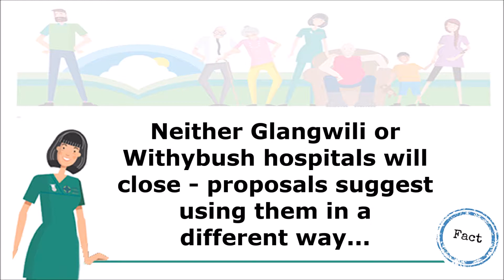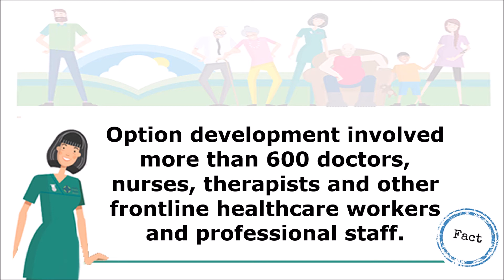Our Big NHS Change - Slideshow 2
Our latest slideshow aims to provide facts to address some of the common misunderstandings we are hearing in our consultation. We are still listening and we need to you to tell us what you think about proposals, how they will impact on you and your family, or to share any new ideas by filling in a questionnaire, writing to us, or attending an event.